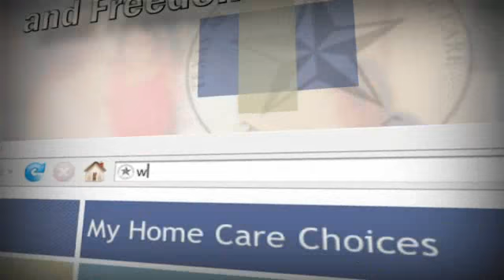Home health care, why you may need to get home health care.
Home Health Care is skilled nursing care and certain other health care services that you receive in your home for the treatment of an illness or injury. This could also include physical, occupational, and speech therapy. Medicare Part A will cover home health expenses at 100%. Private duty home care is not covered by Medicare and is paid for by the individual receiving the service. This type of service usually includes housekeeping and other routine personal care services (cooking, laundry, and shopping, and live in care givers.).
Paloma Home Health Agency Inc. provides quality service to the elderly, sick, and disabled